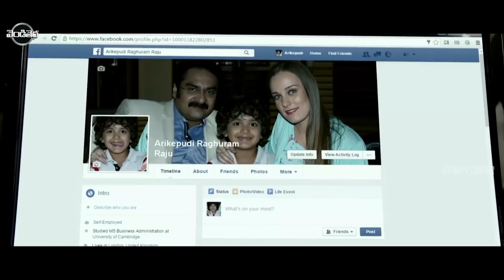Sai Dharam Tej , Raashi Khanna FULL HD Action/Comedy Part -5 | Vendithera